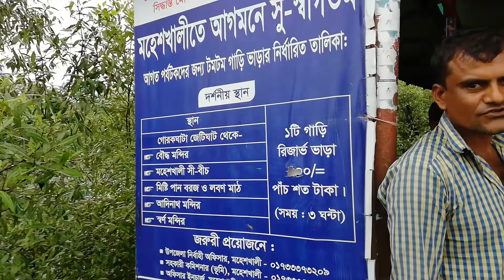মহেশখালী দ্বীপ ভ্রমণ | Cox's Bazar to Moheshkhali Dwip | Moheshkhali Island | Cox's Bazar vlog